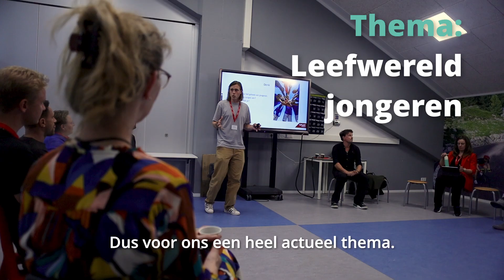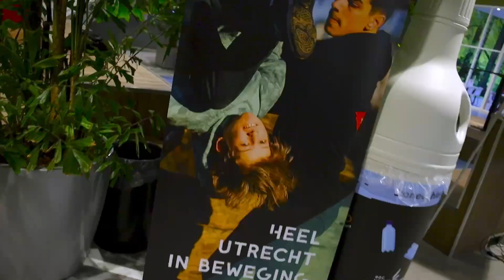Aftermovie 030 Sport Meet-Up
Op woensdag 20 september heeft de tweede 030 Sport Meet-Up plaats gevonden.